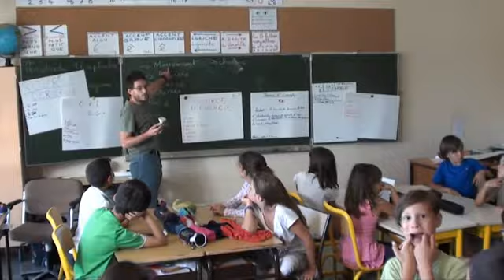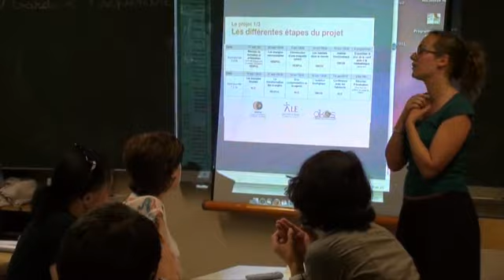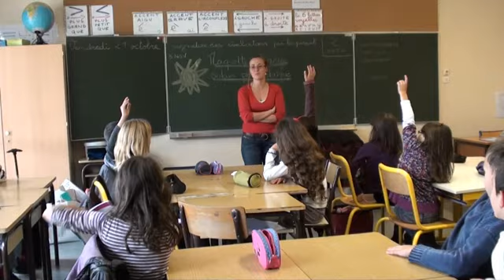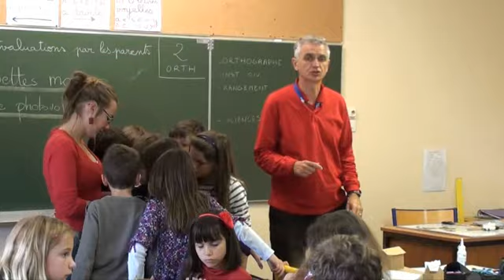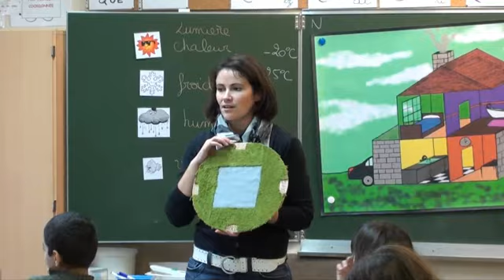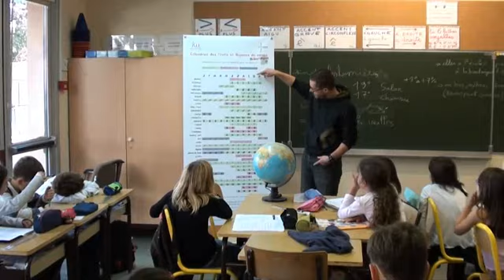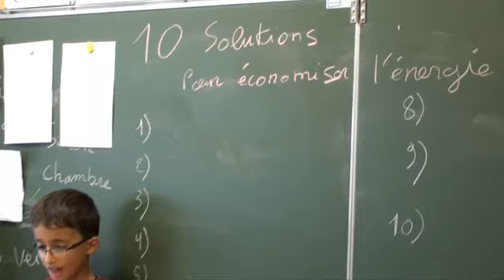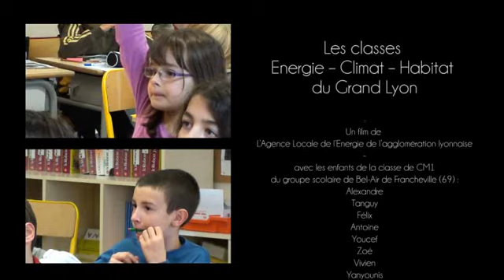La classe Energie Climat Habitat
"Classe Énergie-Climat-Habitat" réalisée à l'école Bel Air à Francheville (Rhône - 69), avec des élèves de CM1, en septembre / octobre 2011, dans le cadre du Plan d'éducation au Développement Durable du Grand Lyon.